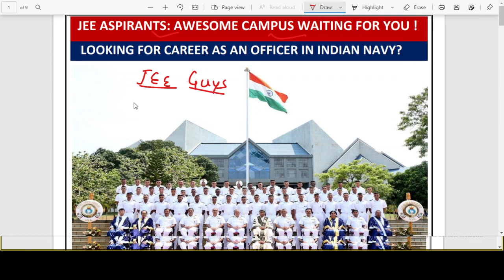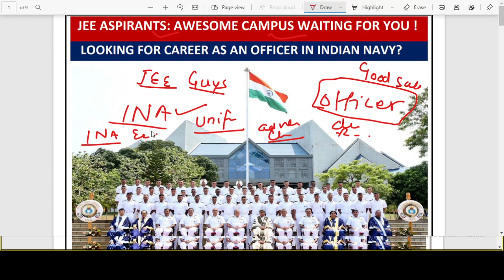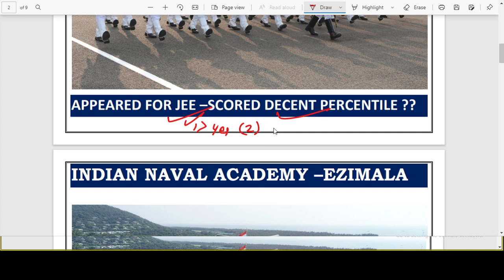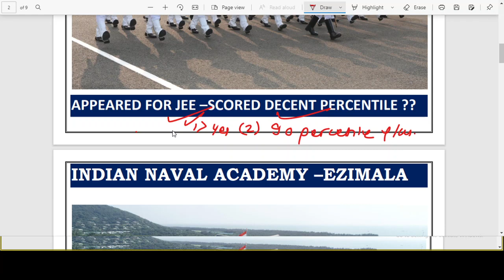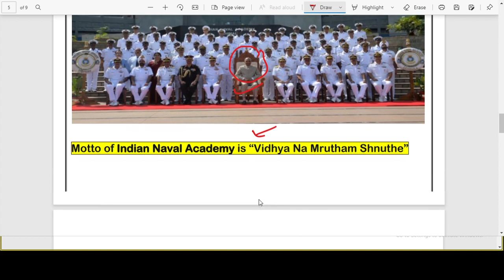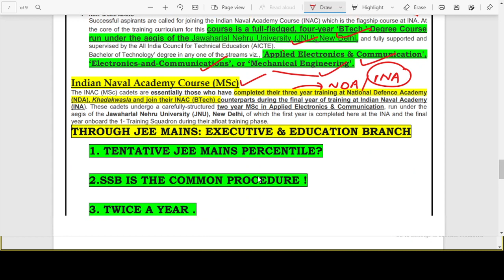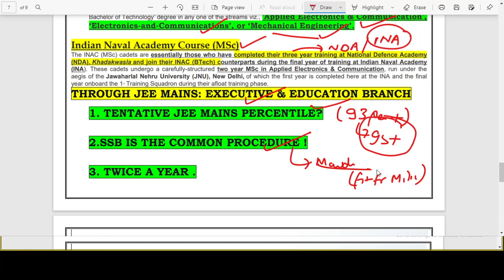Qualified JEE Mains? Watch All About Indian Naval Academy (INA) | Perfect For Btech |Courses/Cutoff